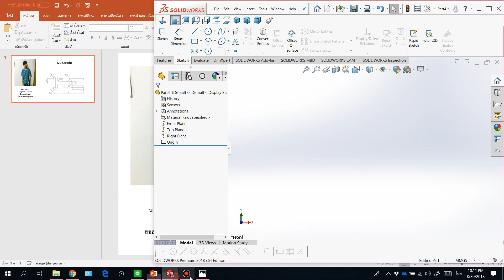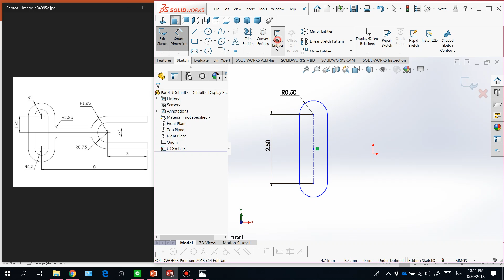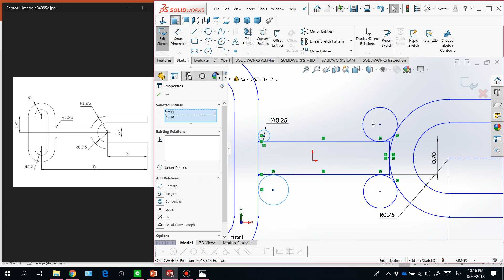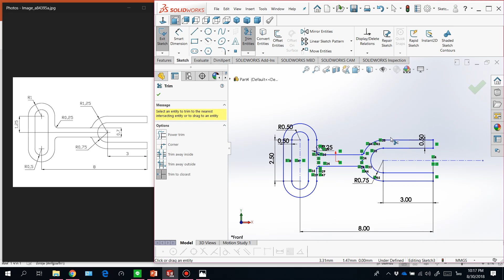คะแนนบวกครั้งที่ 1 (2D sketch) รูปที่ 11